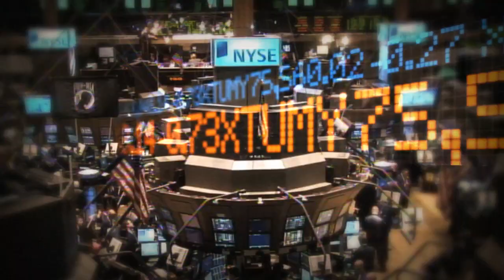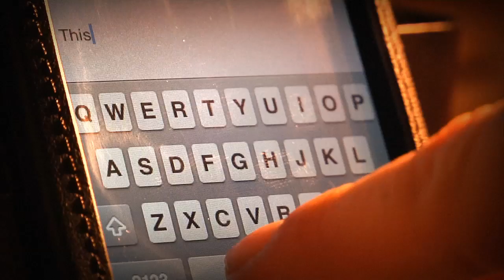Ego Book Trailer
Ego: The Fall of the Twin Towers and the Rise of an Enlightened Humanity by Peter Baumann and Michael W. Taft is the first book to explore the positive evolutionary potential hidden in one of the most destructive events in history. In their examination of the evolutionary implications of 9/11 and its aftermath, the authors contend we are not falling into the grip of a new dark age at all, rather we are on the verge of a much brighter one as the Darwinian process of natural selection continues to advance humankind.